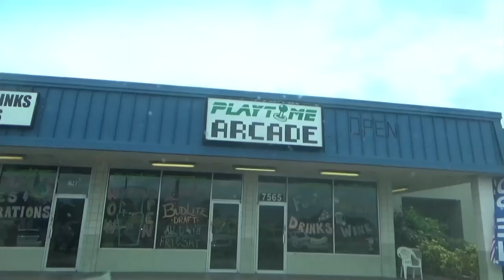Garage Sales 7/20/18 Special Guest!